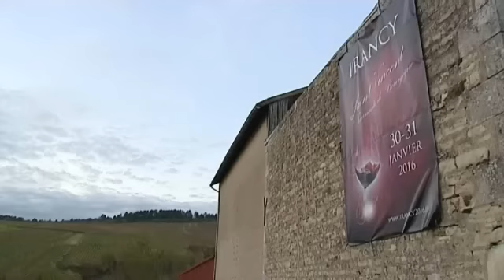Préparatifs Saint-Vincent Tournante 2016 à Irancy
La Saint-Vincent Tournante se déroulera à Irancy, les 30 et 31 janvier prochain, ce petit village de l'Yonne de près de 300 habitants s'apprête à accueillir 30 à 35 000 visiteurs. Cela demande une organisation sans failles. Les bénévoles sont déjà à pied d'oeuvre.